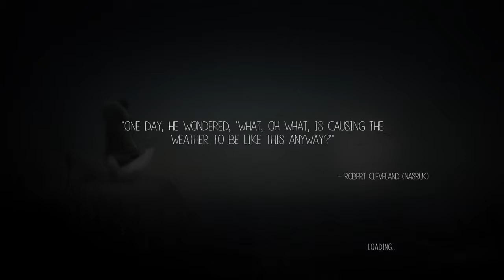Evil Spirits (Never Alone #4)